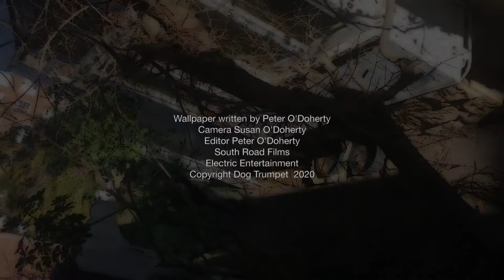Wallpaper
Wallpaper is the second track and video from the forthcoming Dog Trumpet album ‘Great South Road’. This song written by Peter is inspired by the English poet Philip Larkin whose pessimistic poetry was humourous and ironic. DT be releasing more videos in the coming months.

The official music video for ‘Wallpaper’ by Dog Trumpet.
Dog Trumpet are Peter O’Doherty and Reg Mombassa
Song Wallpaper
Album Great South Road to be released in 2020
Artist Dog Trumpet
Writer Peter O'Doherty
Licensed to Electric Entertainment, Kobalt Music Publishing
Camera: Susan O’Doherty
Editor: Peter O’Doherty
South Road Films
Copyright: Dog Trumpet 2020
Dog Trumpet live band are: Peter O’Doherty, Reg Mombassa, Bernie Hayes and Jim Elliott
Management: Jon O’Rourke Electric Entertainment.